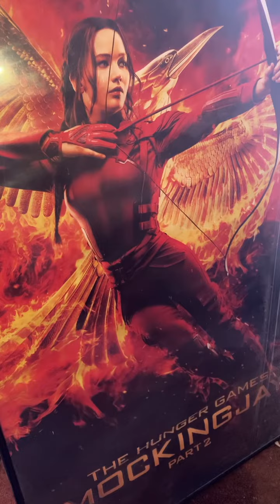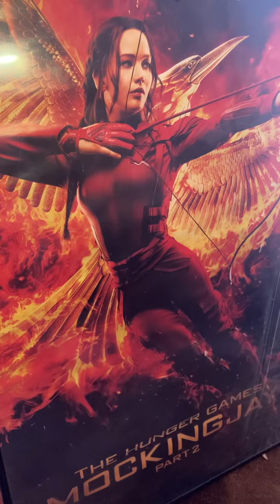Ed Sheeran- Gotta Get Away / cover…